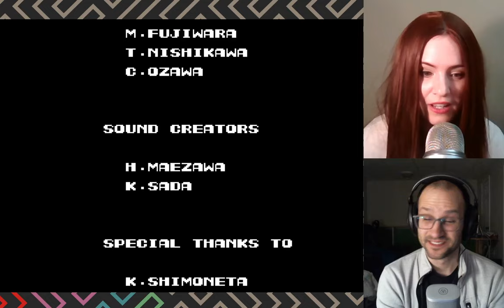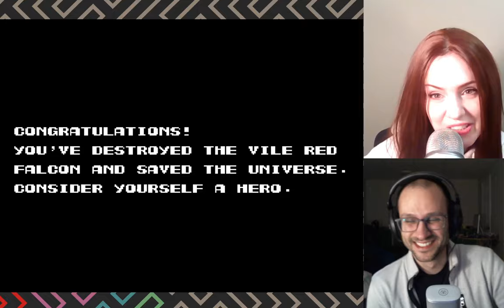Sam and Dave play Contra for NES part 3 of 4 - What do aliens look like?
A relaxing evening chatting and murdering aliens.